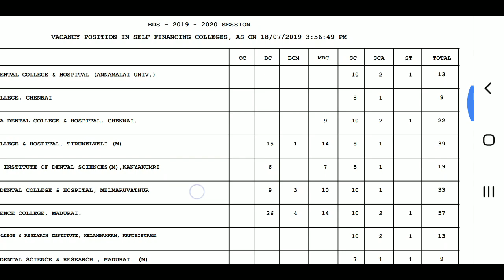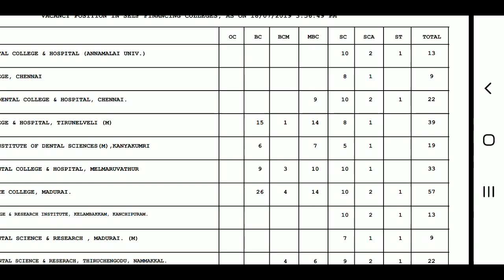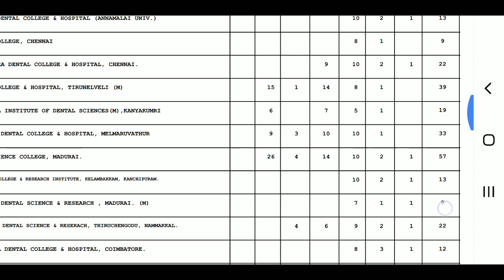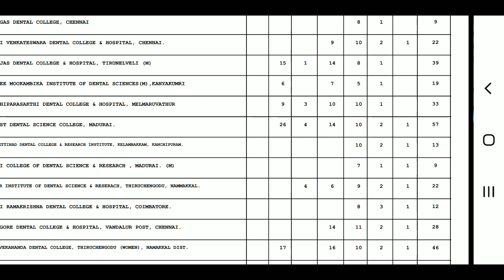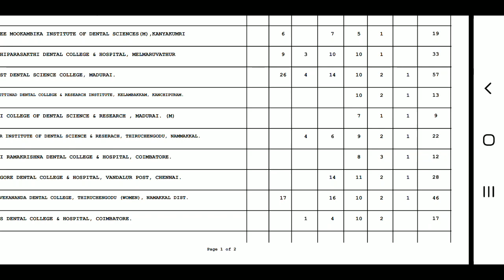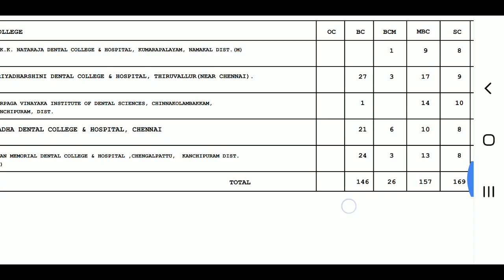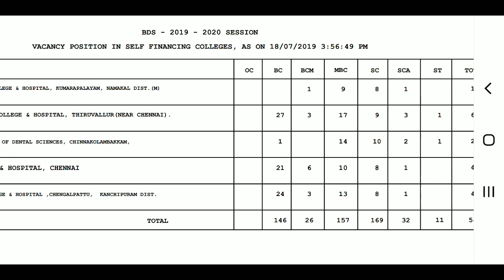TN BDS Self Financing Colleges Vacancy Position as on 18.07.2019 | Tamil store | in Tamil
TN BDS Self Financing Colleges Vacancy Position as on 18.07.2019